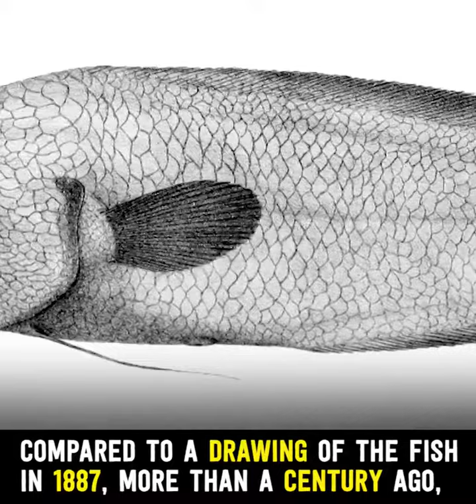Faceless fish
So apparently a FACELESS fish was found in waters off Australia in 1873...and then was never to bee seen again.